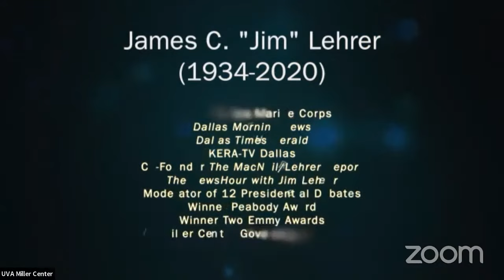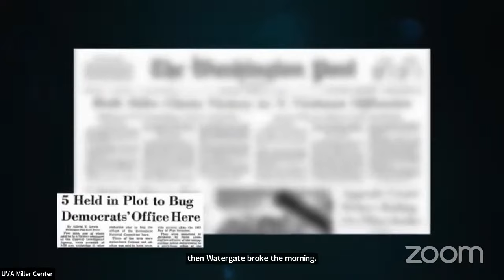David Brooks: The moral ecology of American democracy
For the 2nd annual James C. Lehrer Lecture, PBS NewsHour commentator David Brooks joins William Antholis to discuss Lehrer’s legacy of journalistic integrity and the social foundations of American democracy.